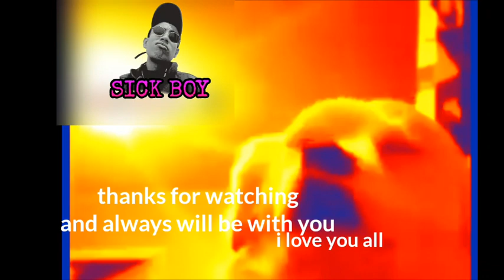DARK SICK BOY JONKOOZ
How are you gays hh
Shit
Dead boy

Pink life 🌝💗💞

Do you miss me anymore